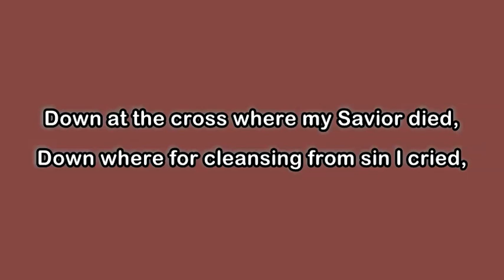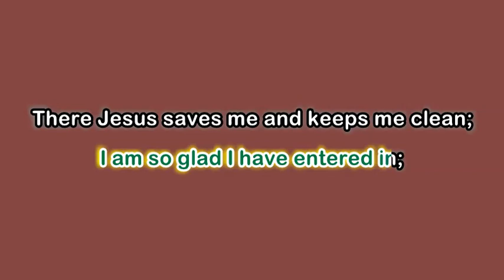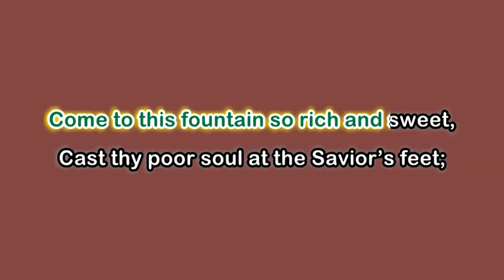DOWN AT THE CROSS (Glory To His Name) "Karaoke" (Key : E♭)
When you're feeling low, come down to the cross and lift up your heart with this gospel karaoke song. Featuring the beautiful key of E♭, this song will help you feel lifted up and glorified in the face of adversity.
Music performed by C Lalhmuaka, 3 Sisters Youtube Production.